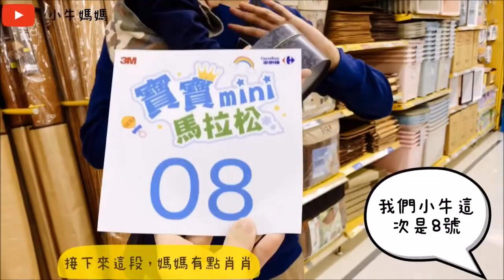媽媽這次沒有哭之3M寶寶mini馬拉松 l 親子生活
小牛第二次參加寶寶爬行比賽
是3M寶寶mini馬拉松
沒想過3M除了賣便利貼還有辦寶寶爬行比賽吧!!
小牛這次有全程爬完喔!!
但媽媽沒有哭才是重點,哈哈哈哈

影片內容
0:50 本次爬行比賽策略
1:09 賽前熱身
1:13 媽媽起肖/小牛爸媽信心喊話
1:31 比賽正式開始
2:42 賽後心得